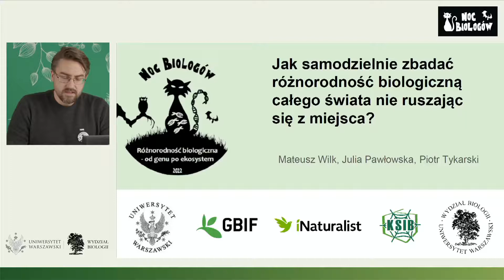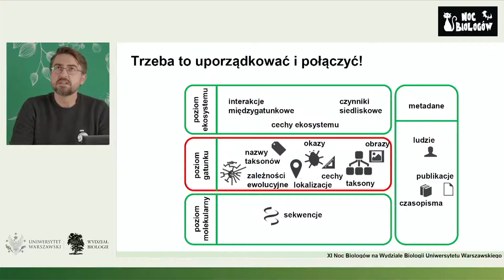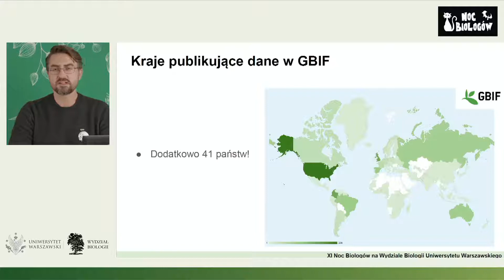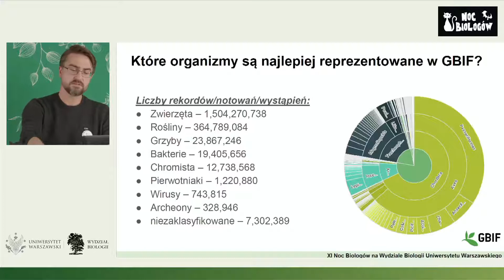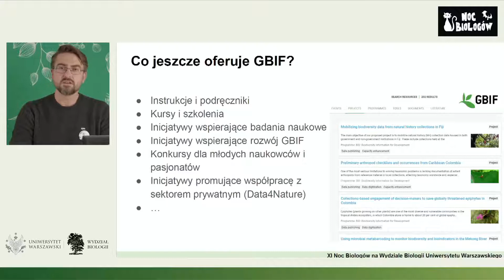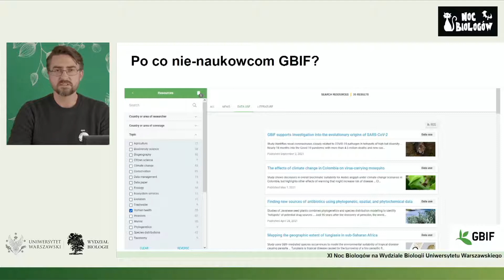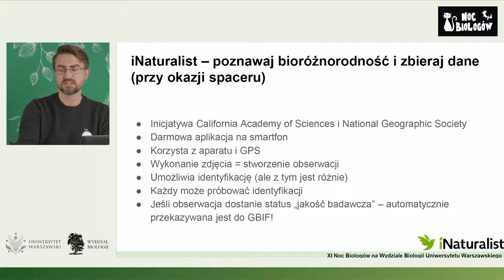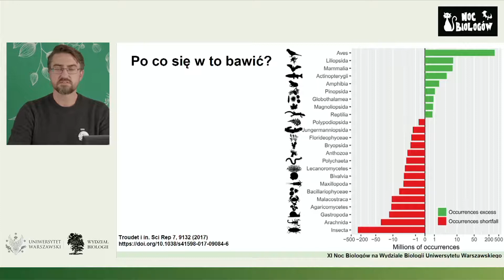Jak samodzielnie zbadać różnorodność biologiczną całego świata nie ruszając się z miejsca?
Czy chcesz dowiedzieć się, jak łatwo i szybko sprawdzić informacje dotyczące różnorodności biologicznej na całym świecie? Jak bada się globalne zmiany tej bioróżnorodności? I w jaki sposób każdy z nas sam może współtworzyć globalną bazę danych o gatunkach? Poznaj GBIF – Światowy System Informacji o Różnorodności Biologicznej! Serdecznie zapraszamy na krótki wykład wprowadzający oraz warsztaty on-line, podczas których pokażemy jak każdy z nas może korzystać z informacji zebranych w GBIF Pokażemy w jaki sposób sprawdzić jakie zwierzęta możesz spotkać jadąc na wakacje, gdzie widuje się rośliny wytwarzające Twoje ulubione owoce oraz czy wkrótce możesz spodziewać się odwiedzin egzotycznej papugi w swoim karmniku. Zajęcia zakończymy quizem, który pozwoli nam sprawdzić nabyte umiejętności.
Dla osób, które nie będą brały udziału w warsztatach zostały przygotowane materiały do samokształcenia

dr Julia Pawłowska1,
dr Mateusz Wilk2,
dr Piotr Tykarski3
1. Instytut Biologii Ewolucyjnej,
2. Instytut Biologii Środowiskowej,
3. Instytut Biologii Funkcjonalnej i Ekologii,
Wydział Biologii UW,
3. Krajowa Sieć Informacji o Bioróżnorodności